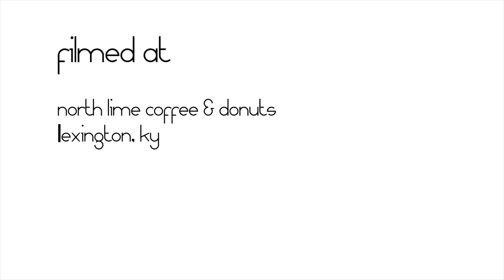Morning Without You - Ink Well - Shaker Steps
We met up with Morning Without You on an unseasonably cool late summer evening. Their powerfully moving vocals, tasteful bass playing, and solid song writing was a perfect mixture for the eclectic venue and slight chill in the air. In fact, their impromptu performance of "Ink Well" was just what we needed to warm us up a bit. North Lime Coffee & Donuts provided our crew refreshing espressos which also helped take the edge off the cool weather.